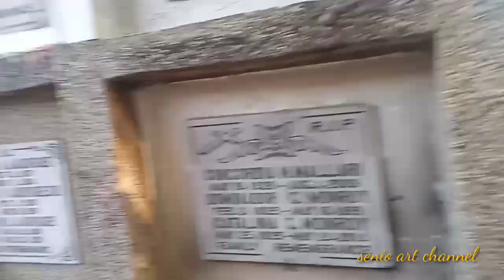bigla akong may narinig na nag wawalis sa sementeryo